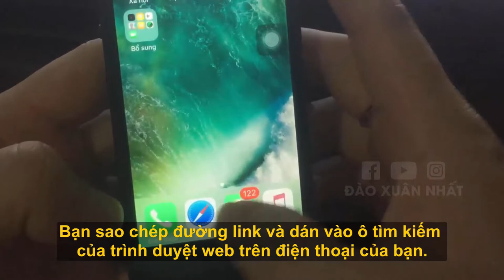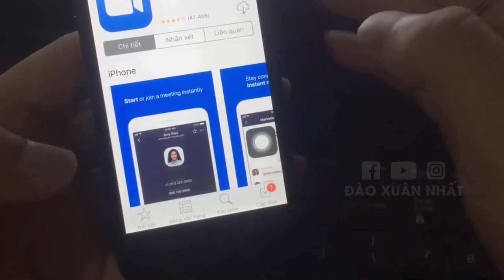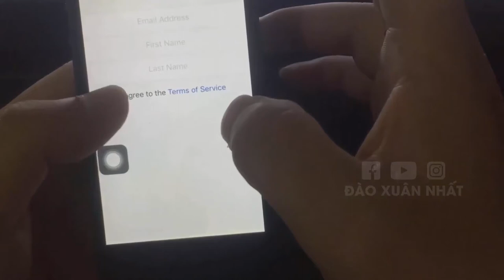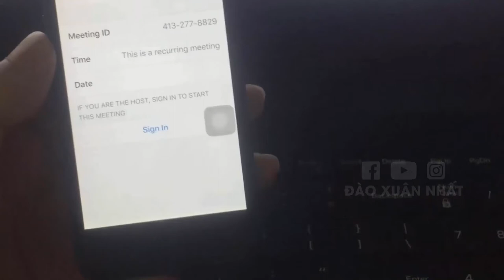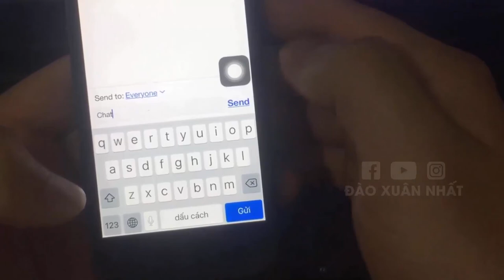Hướng dẫn tham gia hội thảo - học tập trực tuyến bằng ứng dụng Zoom trên điện thoại chi tiết nhất!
Đào Xuân Nhất.

Trân trọng!